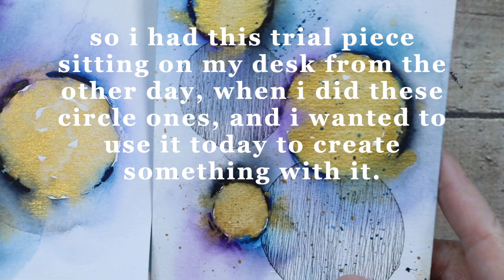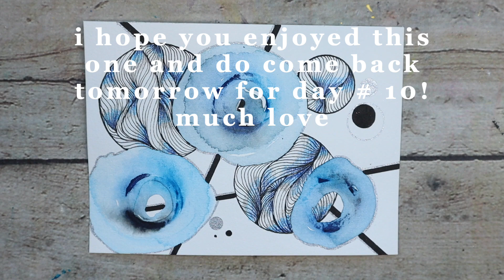Vlogmas 2022, Day 9!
Happy Vlogmas 2022, DAY 9!
If you’ve browsed my channel and watched my videos, you can see that I like to repurpose/recycle old paintings/drawings and so on. I’m so glad I held onto these first couple of tries when I tried that circle technique the other day! It provided the perfect background for some fun abstract circles! Honestly, if filming and editing wasn’t such a pain, you would get to see sooo many more, sigh. So don’t throw away the ones you think didn’t turn out! You never know, they might provide a great background for something else!
Thank you for showing me all the love this vlogmas season! I’m having a lot of fun so far and I hope you do too! See you back here tomorrow, same time! See you then! XO, B.

Bee Paper 6" x 9" Watercolor Paper Pack, 140lb, 50 Sheets

Winsor & Newton Cotman Watercolor Paint Set, 20 Colors, 5ml (0.17-oz) Tubes (the one I have) in payne’s gray, prussian blue, turquoise, and dioxazine purple

Pentel Arts Sparkle Pop Metallic Gel Pen, 1.0mm Bold Line, Gold & Silver Ink, Pack of 2 (K91PABPXZ)

Kuretake Manga pens Drawing pens for Artist Sketching Anime Manga Comic ZIG Cartoonist 9 Set Black 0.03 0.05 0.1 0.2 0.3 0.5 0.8 Fine Medium

ARTEGRIA Watercolor Brush Set - Sizes 2, 6 - Round Quill Fine Tip Mop Brushes, Soft Synthetic Squirrel Hair, Short Handles for Professional Artists - Water Color Paint, Gouache, Ink

Mop brush from Michaels

Tamaki Circle Template Circle Round Stencil Templates for Drafting for Office and School Building Formwork Drawings Templates, Large and Small Size, 3 Pack

I film my videos with my Canon EOS M50 Markii and sometimes my Sony ZV-1 Canon EOS M50 Mark II Mirrorless Camera with 15-45mm Lens (White) (4729C004) + 64GB Memory Card + Card Reader + Case + Flex Tripod + Hand Strap + Memory Wallet + Cap Keeper + Cleaning Kit (Renewed)

Rode VideoMicro Compact On-Camera Microphone with Rycote Lyre Shock Mount, Auxiliary, Black

Sony ZV-1 Digital Camera for Content Creators, Vlogging and YouTube with Flip Screen, Built-in Microphone, 4K HDR Video, Touchscreen Display, Live Video Streaming, Webcam

Intro: A Winter Breeze by Francesco DAndrea
Wave by Eleven Tales
Christmas Is Coming by G-Yerro
Fall In Love This Christmas by Foster
The Beauty of December by Borrtex